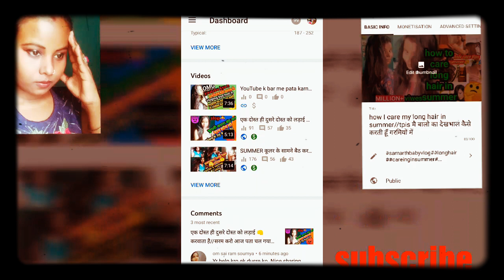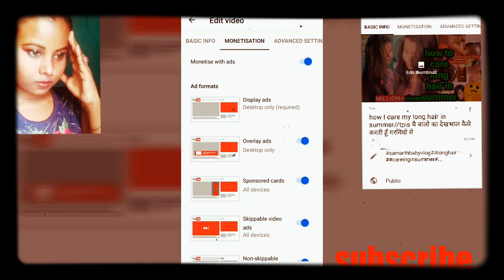video save pata ni q ni ho rha //me aise video hi banaugi